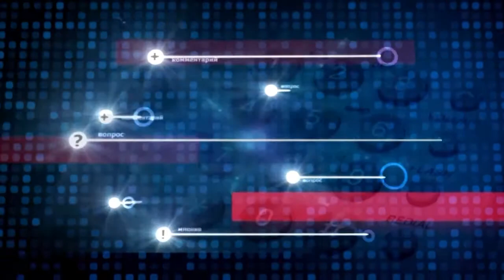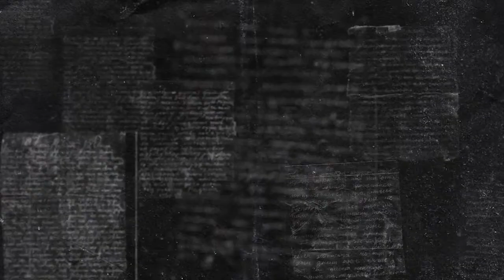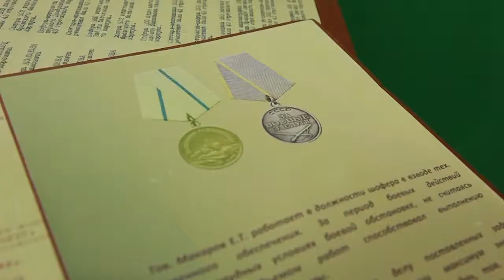Обратная Связь. День Победы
Выпуск от 080519